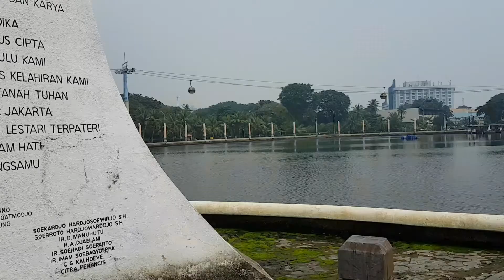GO ! FARIDA'S WAY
Yoga Tepi Pantai,
yoga,
yoga pemula,
yoga untuk pemula,
yoga asana,
Yoga pagi,
Terimakasih telah mendukung channel yoga bareng Semmy,
Channel Yoga
Sebagai youtube yoga, video youtube, Edukasi, Tutorial, Terapi, dengan music yoga, yang cocok didengarkan sambil berlatih
YOGA
Sebagai olahraga, senam, agar sistem imun meningkat tidak mudah sakit dan terhindar dari wabah penyakit termasuk penyakit covid-19
Sebagai olahraga kesehatan menyeluruh, meningkatkan kerja organ tubuh, menguatkan otot, tulang, sendi, kelenturan tubuh, bakar lemak, menurunkan berat badan, mengecilkan perut buncit, lingkar pinggang
MANFAAT YOGA SECARA UMUM
Cara Kerja Sistem Jantung dan Sirkulasi Peredaran Darah
Varises, Darah Tinggi, Darah Rendah, Arteri Tersumbat, Serangan Jantung
Mencegah dan Mengobati Sistem Pernapasan
Sesak Napas, Sinusitis, Bronchitis, Asma
Mengobati dan Memperbaiki Sistem Pencernaan
Ganguan Pencernaan, Asam Lambung, Buang Air Besar, Susah BAB, Sembelit, Diare, Mencret, Radang Usus
Sistem Saluran Kencing
Sering Buang Air Kecil, Anyang Anyangan
Mencegah dan Mengobati Sistem Hormon
Obesitas, Diabetes, Meningkatkan Imunitas
Otot, Sendi, Tulang
Kulit dan Wajah
Jerawat, Eksim, Radang kulit
Otak dan Sistem Saraf
Sakit Kepala, Mata Lelah,Stress, Pikun, Migren, Ayan atau epilipsi, Sciatica
Pikiran dan Emosi
Cepat Marah, Insomnia, Mudah Cemas, Anxiety, Depresi, Kecanduan, Bulimia, Anorexia
KESEHATAN WANITA
Mentrausi Tidak Lancar, Menstruasi Sakit, Premenstrual Syndrome, Menopause, Keputihan, Pendarahan Saat Menstruasi, Terlambat Datang Bulan, Turun Peranakan, Mandul, Frigiditas, Tidak Menstruasi, Kesuburan Wanita
KESEHATAN PRIA
Impotent, Impotensi, Lemah Syahwat, Disfungsi Ereksi, Cepat Keluar, Prostat, Hernia, Ejakulasi Dini, Libido Tinggi, Libido Naik, Gairah Seks, Keseburan Pria
PASANGAN SUAMI ISTRI
 Memperbaiki hubungan intim, sehingga hubungan seks, lebih baik, kehidupan seksualitas yang baik akan membuat harmonis dan bahagia, sehingga sex di usia menopause, hingga usia 60 tahun keatas nyaman melakukan hubungan intim, tanpa, vagina kering
Berbagai Profesi
Pembawa Acara, Berita & Politik
Pekerja
Sains & Teknologi, Perjalanan & Acara, Hiburan, Komedi
Karya Seni dan Kreatif
Blogger, Vlogger, Gamers, Cara & Gaya, Film & Animasi
Hobi
Hewan & Peliharaan, Mobil & Kendaraan, Music, Olahraga, Travelling
PARIWISATA
Hotel, Laut, Udara, Gunung, Kerata Api, Kapal, Pesawat, Alam, Kuliner, Tradisional, Pesona Indonesia
@semmYOGA, Yoga Indonesia
Register Yoga Teacher , RYT Yoga Alliance
Terbuka Kolaborasi, Workshop, Teacher Training
Yoga Basic, Yoga Intermediate, Yoga Advanced
Kelas Yoga
Yoga Untuk Pemula, Yoga Online, Yoga Offline, Yoga Privat, Guru Privat Kerumah, Personal Trainer
Jadwal Kelas
Yoga Pagi, Yoga Malam,
Lokasi Yoga